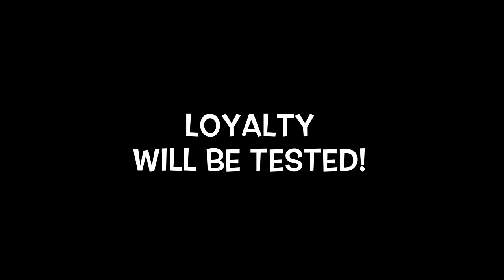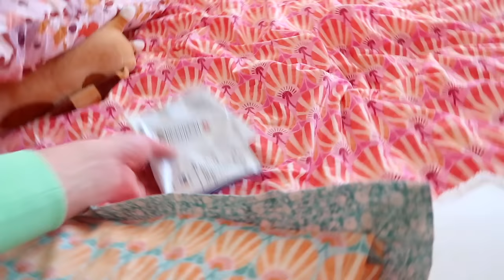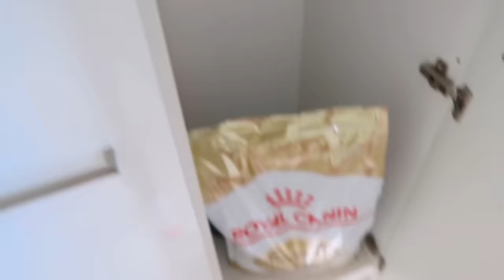EXTREME HIDE and SEEK!! The Empire Family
Today, The Empire Family Mums Beck & Bec, Prezley and Miss Charli play an extreme version of hide and seek in their beach house with a TWIST!

The Empire Family Prezley, Miss Charli, Puppy Remy, cat Sushi and Mums Beck & Bec have also done Squid Game IRL, Last To Sleep, Last To Leave The Car, Last To Leave Outside Backyard, Last to Leave The Fidget Store, Last To Leave The Bedroom, Last to Leave the Island, Last to Leave The Circle and many more last to challenges.

@DadVGirls EXTREME HIDE AND SEEK FOR $1000!! dvg fam dad v girls
@FamilyFizz Fizz Family